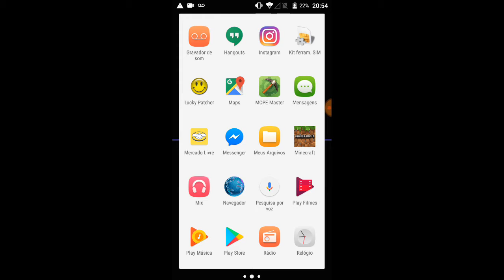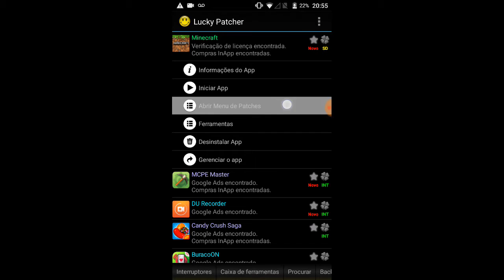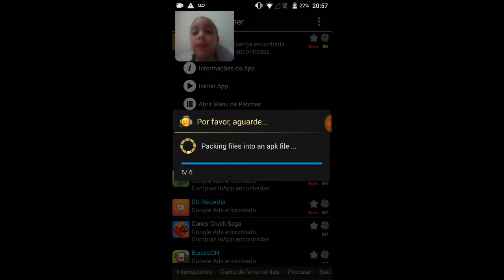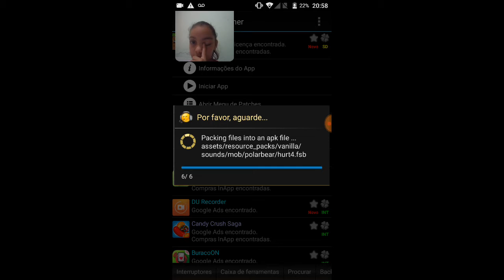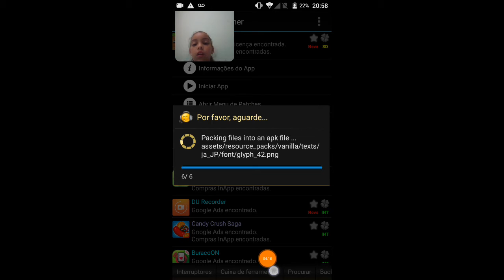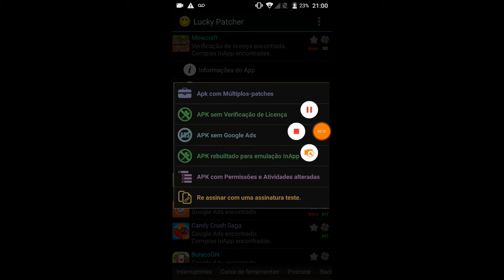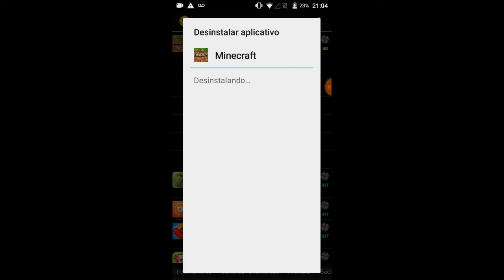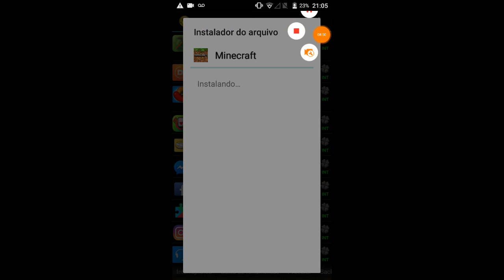Como se haquear o minecraft!!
Iae galera se não Sabe haquear o minecraft o vídeo incina.